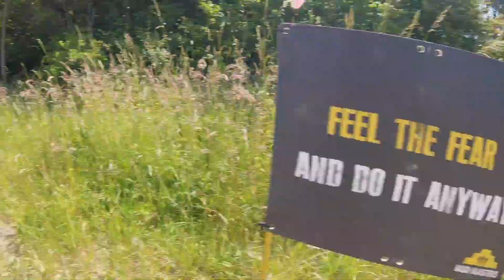Mudmasters 2023 - Haarlemmermeer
Op 9, 10, 11 juni 2023 in Hoofddorp, Haarlemmermeer